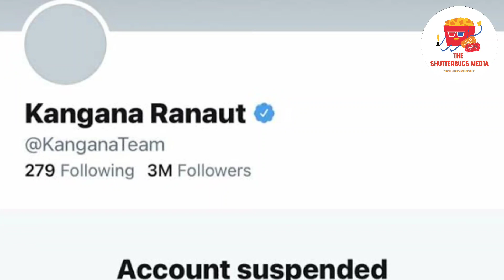Kangana Ranaut Twitter account Suspended Over Violation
Voice Over : Ruchika Pareek